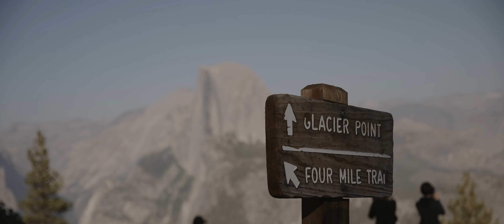Emotional & Intimate Elopement in Yosemite National Park | Sneak Peek Film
Jason & Darian - an intimate, romantic, elopement within Yosemite National Park.

Benham Films | Capturing Moments with Heart & Intention
Pacific Northwest Based | Digital & Super 8mm

MMB01HP4TU6KOCNJ